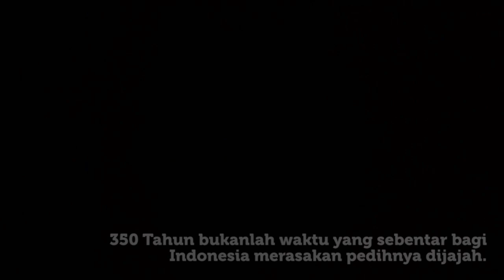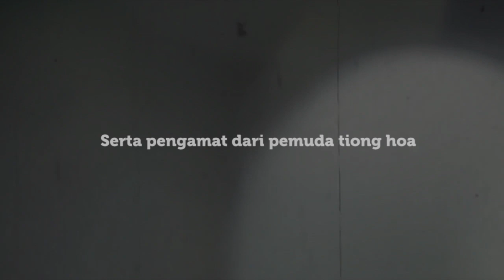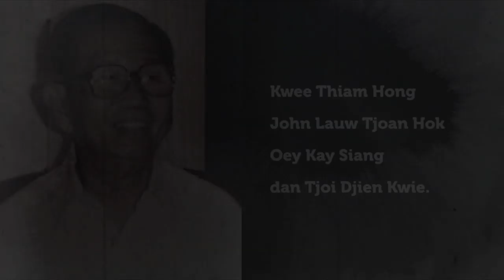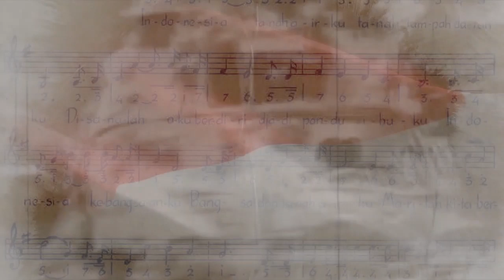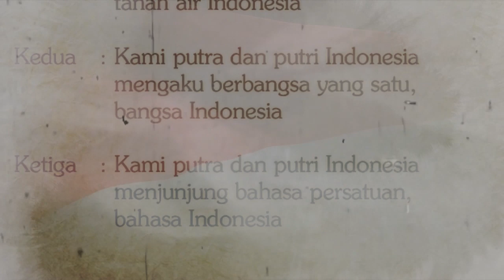Sejarah Awal Lahirnya 'Sumpah Pemuda' 28 Oktober 1928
Present by Pusat Informasi Anti Hoax

PIAH.COM – Selamat Hari Sumpah Pemuda, sebuah perjuangan anak muda pada jaman itu untuk menggerakan bangsanya menuju pintu kemerdekaan.

Sejarah mengatakan 350 tahun atau 3,5 abad lamanya Belanda menjajah dan menjarah Indonesia. Namun faktanya itu hanyalah kalimat dari Presiden pertama Indonesia Ir. Soekarno untuk membakar semangat anak bangsa Indonesia yang saat itu tengah berjuang.

AWAL MULA BELANDA DATANG KE INDONESIA
Berawal pada 1596, ekspedisi Cornelis de Houtman datang ke Banten untuk urusan perdagangan. Houtman dikirim oleh pedagang Amsterdam, Belanda, untuk mendapatkan informasi mengenai rempah-rempah yang dicari orang Eropa.

Para pedagang ini kemudian memahami adat istiadat Nusantara dan akhirnya memainkan monopoli perdagangan pada daerah itu.

Pada 20 Maret 1602, para pedagang Belanda mendirikan Verenigde Oostindische Compagnie (VOC) sebuah persekutuan dagang yang bertujuan memonopoli aktivitas dagang di Asia.

Namun pada 31 Desember 1799, VOC resmi bubar disebabkan praktik korupsi yang dilakukan pegawainya, biaya perang, ketatnya persaingan dagang, dan besarnya gaji pegawai.

Setelah VOC bubar, Pemerintah Belanda mulai mengambil alih kendali kepulauan Nusantara yang sejak 1800-an. Sejak itulah awal penjarahan Belanda terhadap Indonesia atau yang dulu dikenal dengan nama Hindia Belanda dimulai.

KEBANGKITAN NASIONAL INDONESIA
Kesadaran nasional sebagai “orang Indonesia” akhirnya tumbuh pada abad ke-20.

Masa ini ditandai dengan dua peristiwa penting yaitu berdirinya Boedi Oetomo (20 Mei 1908) dan ikrar Sumpah Pemuda (28 Oktober 1928).

SUMPAH PEMUDA
Salah satu tonggak utama dalam sejarah pergerakan kemerdekaan Indonesia adalah Sumpah Pemuda.

Gerakan pertama pada Kongres Pemuda I yang diketuai oleh Muhammad Tabrani, diadakan tahun 1926

Kongres Pemuda I menghasilkan kesepakatan bersama mengenai kegiatan pemuda pada segi sosial, ekonomi, dan budaya.

APA ITU SUMPAH PEMUDA?
Sumpah Pemuda, yaitu adalah keputusan Kongres Pemuda Kedua yang diselenggarakan dua hari, 27-28 Oktober 1928 di Batavia (Jakarta) dan diketuai oleh Sugondo Joyopuspito.

Kongres tersebut dihadiri oleh berbagai wakil organisasi kepemudaan di beberapa wilayah Indonesia yaitu

Jong Java
Jong Bataks Bond
Jong Minahasa
Jong Sumatranen Bond
Jong Islamieten Bond
Jong Ambon
Pemoeda Kaoem Betawi
Dsb
serta pengamat dari pemuda tiong hoa seperti

Kwee Thiam Hong
John Lauw Tjoan Hok
Oey Kay Siang
dan Tjoi Djien Kwie.
Gagasan penyelenggaraan Kongres Pemuda Kedua berasal dari Perhimpunan Pelajar Pelajar Indonesia (PPPI), sebuah organisasi pemuda yang beranggota pelajar dari seluruh Indonesia.

Atas inisiatif PPPI, kongres dilaksanakan di tiga gedung yang berbeda dan dibagi dalam tiga kali rapat.

Peristiwa sejarah Sumpah Pemuda merupakan suatu pengakuan dari Pemuda-Pemudi Indonesia yang mengikrarkan satu tanah air, satu bangsa dan satu bahasa.

Moehammad Yamin sang penulis Rumusan Kongres Sumpah Pemuda pada secarik kertas yang disodorkan kepada Soegondo ketika Mr. Sunario tengah berpidato pada sesi terakhir kongres.

Sambil berbisik kepada Soegondo: “Saya mempunyai suatu formulasi yang lebih elegan untuk keputusan Kongres ini” kata Moehammad Yamin dalam Bahasa belanda.

Sumpah tersebut awalnya dibacakan oleh Soegondo dan kemudian dijelaskan panjang-lebar oleh Yamin.

Adapun panitia Kongres Pemuda terdiri dari :

Ketua : Soegondo Djojopoespito (PPPI)
Wakil Ketua : R.M. Djoko Marsaid (Jong Java)
Sekretaris : Mohammad Jamin (Jong Sumateranen Bond)
Bendahara : Amir Sjarifuddin (Jong Bataks Bond)
Pembantu I : Djohan Mohammad Tjai (Jong Islamieten Bond)
Pembantu II : R. Katja Soengkana (Pemoeda Indonesia)
Pembantu III : Senduk (Jong Celebes)
Pembantu IV : Johanes Leimena (yong Ambon)
Pembantu V : Rochjani Soe’oed (Pemoeda Kaoem Betawi)

Dalam peristiwa sumpah pemuda yang bersejarah tersebut diperdengarkan lagu kebangsaan Indonesia untuk yang pertama kali yang diciptakan oleh W.R. Soepratman.

Lagu Indonesia Raya dipublikasikan pertama kali pada tahun 1928 pada media cetak surat kabar Sin Po dengan mencantumkan teks yang menegaskan bahwa lagu itu adalah lagu kebangsaan.

Lagu itu sempat dilarang oleh pemerintah kolonial hindia belanda, namun para pemuda tetap terus menyanyikannya.

Isi Dari Sumpah Pemuda Hasil Kongres Pemuda Kedua adalah sebagai berikut :

PERTAMA : Kami Poetera dan Poeteri Indonesia, Mengakoe Bertoempah Darah Jang Satoe, Tanah Indonesia. (Kami Putra dan Putri Indonesia, Mengaku Bertumpah Darah Yang Satu, Tanah Indonesia).

KEDOEA : Kami Poetera dan Poeteri Indonesia, Mengakoe Berbangsa Jang Satoe, Bangsa Indonesia. (Kami Putra dan Putri Indonesia, Mengaku Berbangsa Yang Satu, Bangsa Indonesia).

KETIGA : Kami Poetera dan Poeteri Indonesia, Mendjoendjoeng Bahasa Persatoean, Bahasa Indonesia. (Kami Putra dan Putri Indonesia, Menjunjung Bahasa Persatuan, Bahasa Indonesia).

(faj/piah)